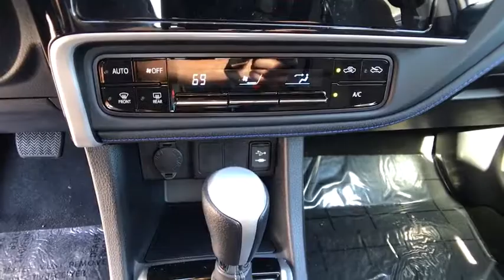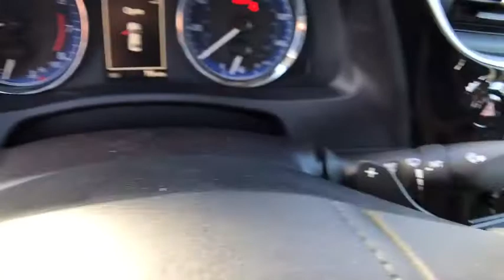2018 TOYOTA COROLLA Northern California, Redding, Sacramento, Red Bluff, Chico, CA JC051657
CLASSIC SILVER METALLIC NEW 2018 TOYOTA COROLLA available in Northern California at  Lithia Toyota of Redding. Servicing the Redding, Sacramento, Red Bluff, Chico, CA area.

250 E. Cypress Ave.

ALL-WEATHER FLOOR LINER PACKAGE, iPod/MP3 Input, Alloy Wheels, Bluetooth, Back-Up Camera. EPA 35 MPG Hwy/28 MPG City! CLASSIC SILVER METALLIC exterior and BLACK interior, SE trim. Warranty 5 yrs/60k Miles - Drivetrain Warranty; SEE MORE!br /br /KEY FEATURES INCLUDEbr /Back-Up Camera, iPod/MP3 Input, Bluetooth. Rear Spoiler, MP3 Player, Aluminum Wheels, Keyless Entry, Remote Trunk Release, Child Safety Locks, Steering Wheel Controls. br /br /OPTION PACKAGESbr /ALL-WEATHER FLOOR LINER PACKAGE cargo tray, All-Weather Floor Liners. Toyota SE with CLASSIC SILVER METALLIC exterior and BLACK interior features a 4 Cylinder Engine with 132 HP at 6000 RPM*. br /br /EXPERTS ARE SAYINGbr /Edmunds.com explains Slipping in and out of the Corolla's cabin is easy, and once you're in, there's ample room to stretch out. There's decent headroom in back and 41.4 inches of legroom, which obliterates everything in the compact segment and embarasses many midsize cars.. Great Gas Mileage: 35 MPG Hwy. br /br /MORE ABOUT USbr /Our commitment to treating you in a neighborly fashion extends from our inventories and auto repair service to our no-frills, easy-to-comprehend auto financing. This comes not only in the form of car loans and leasing service for drivers from Redding, Chico, Red Bluff and Shasta Lake, but a tenacious spirit dedicated to getting the flexible terms you deserve. Please feel free to explore our entire site and see all of the products, services, and pre-buy car research we have to offer. br /br /Horsepower calculations based on trim engine configuration. Fuel economy calculations based on original manufacturer data for trim engine configuration. Please confirm the accuracy of the included equipment by calling us prior to purchase. br /